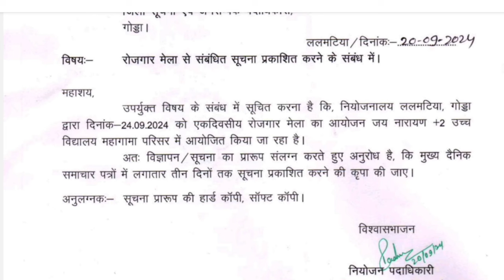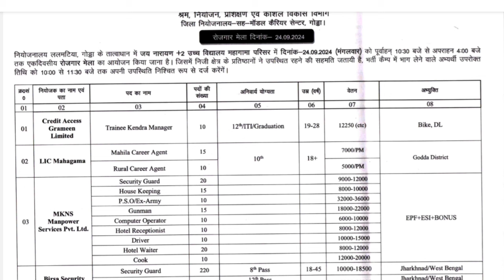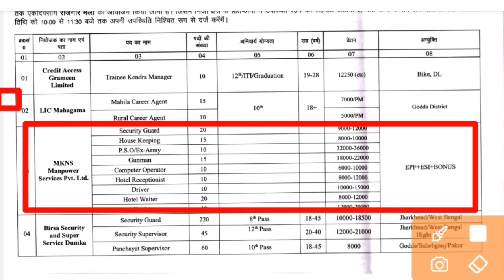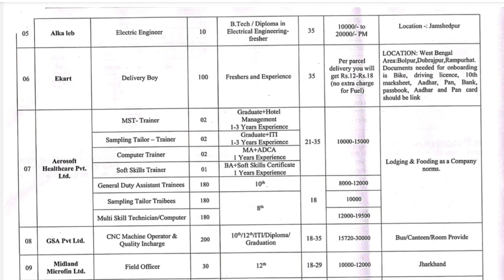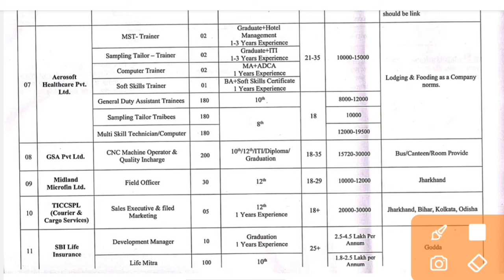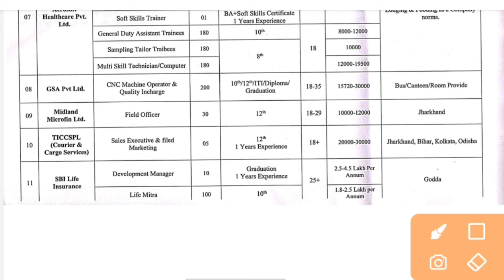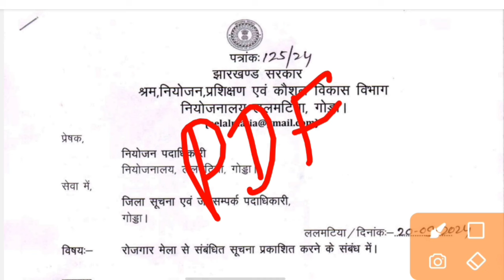jharkhand vacancy update, झारखंड रोजगार मेला भर्ती 2024, || jharkhand private job update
JHARKHAND , JHARKHAND VACANCY, JHARKHAND NEW VACANCY, Jharkhand health department vacancy, Jharkhand swasthya vibhag vecancy update
JHARKHAND NEW VACANCY UPDATE , JHARKHAND VACANCY UPDATE JHARKHAND VACANCY 2024 JHARKHAND VACANCY 2025 , JHARKHAND VACANCY NEWS , JHARKHAND NEWS , JHARKHAND JOB VACANCY

jharkhand health department vacancy, jharkhand health department vacancy 2024, jharkhand health department vacancy 2024, jharkhand health department vacancy syllabus, jharkhand health department vacancy kaise bhare
health department jobs 2024 jharkhand ,

jharkhand swasthya karyakarta (field worker) recruitment 2024, jharkhand swasthya vibhag vacancy 2024, jharkhand swasthya karyakarta (field worker), jharkhand swasthya karyakarta, jharkhand swasthya vibhag vacancy, jharkhand swasthya vibhag

Jharkhand rojgar Mela vecancy, Jharkhand requirement 2024, new vacancy, Jharkhand rajya ka vecancy update,
Jharkhand teacher vecancy update, Jharkhand swasthya vibhag vecancy 2024 , Jharkhand vacancy news update,